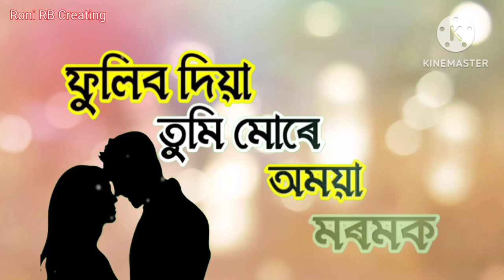Bisarisu kakho Rote Assamese status video 🥰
Assamese short video WhatsApp Status

Hello guy's.  Assamese short status video
WhatsApp video Assamese. video sai kene kua lagise
guy's comment kri Jona Bo...
support me